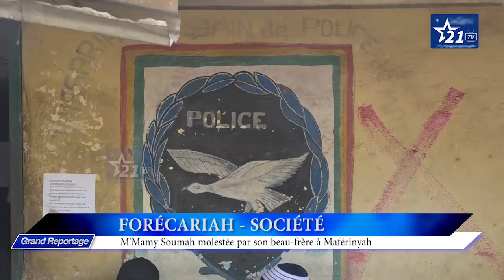FORÉCARIAH - SOCIÉTÉ : M'Mamy Soumah molestée par son beau-frère à Maférinyah.